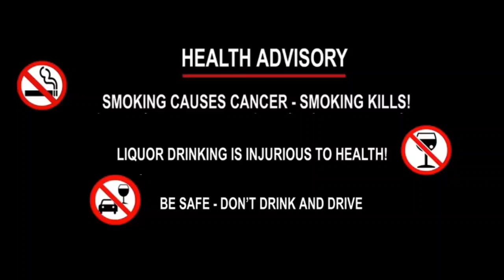Kokborok Roman Script tei manliya hwnwi, tamo sakha, Ex TSF GS- Sunil Debbarma || July 6, 2023